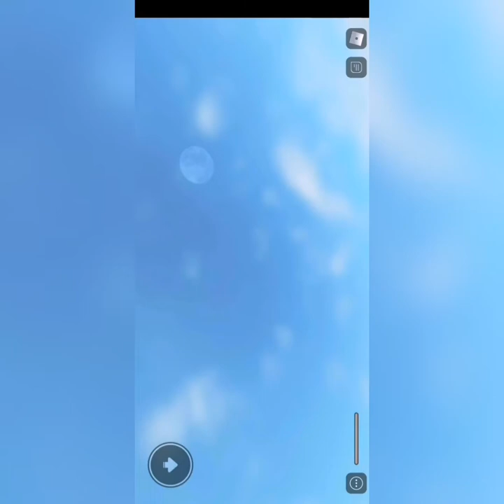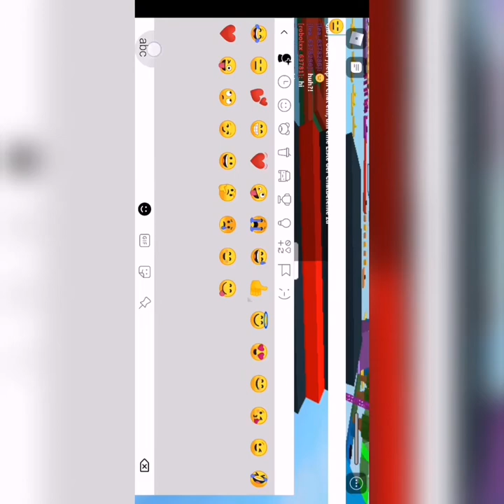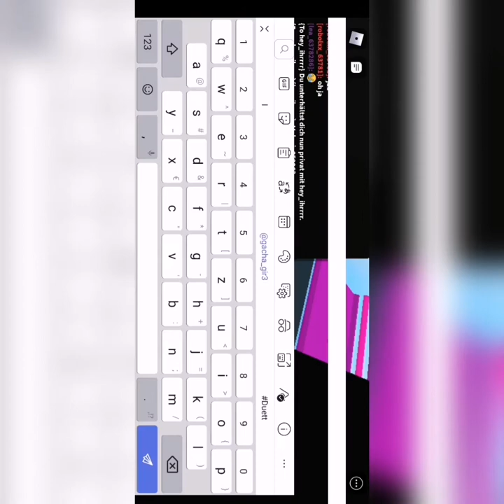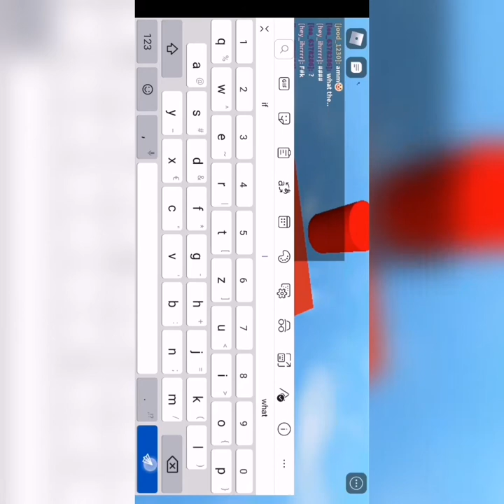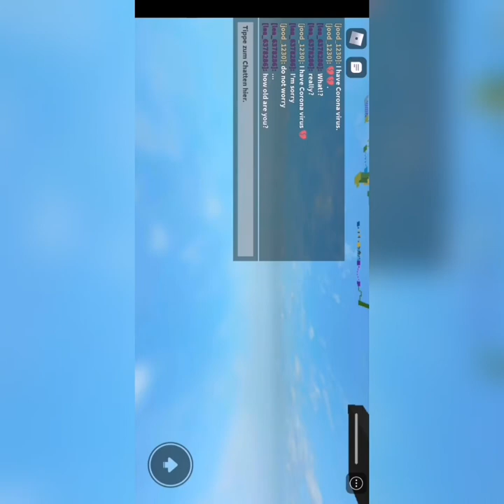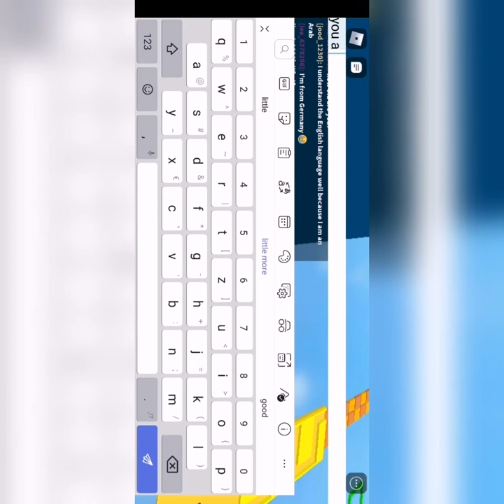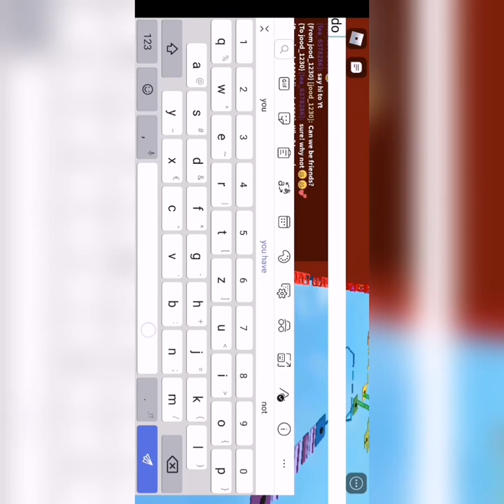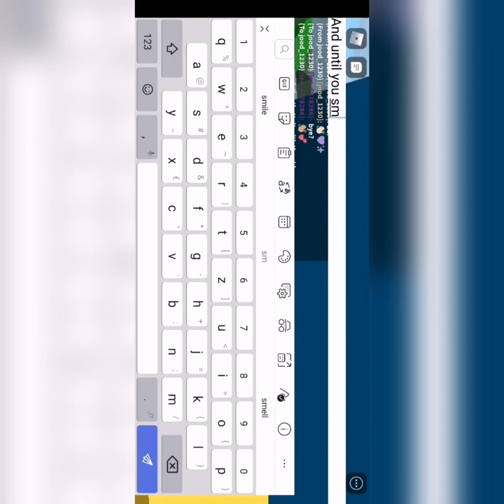Roblox playing with me 😂😂😂